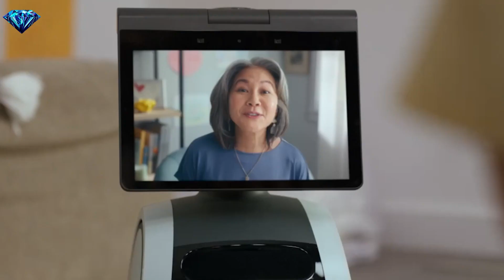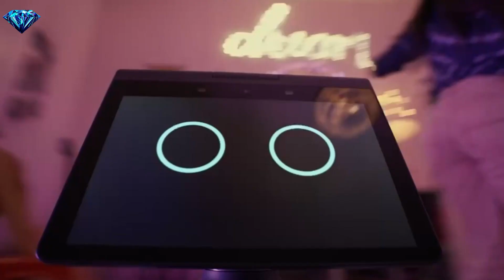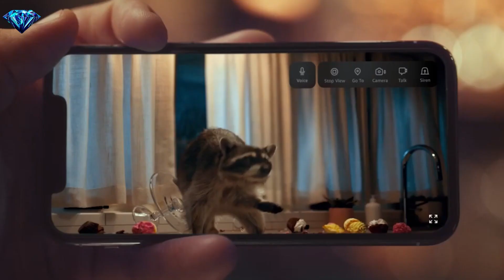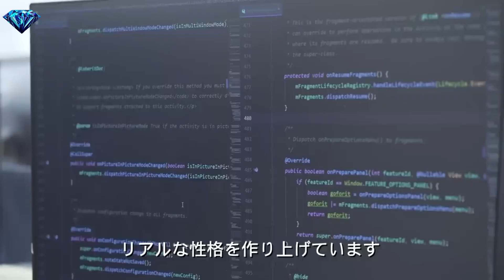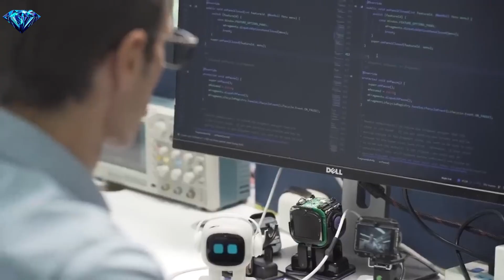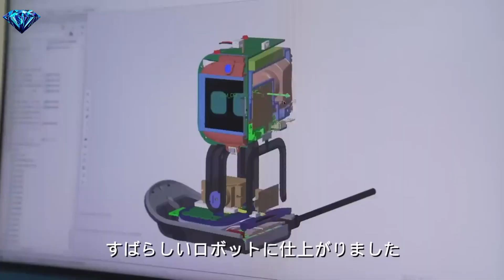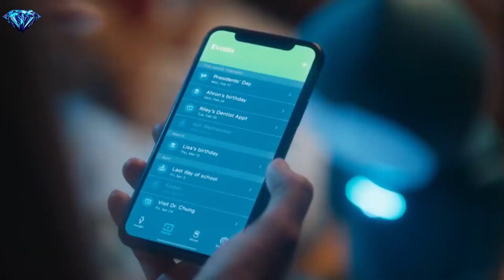3 Best Personal Robots You Can Buy In 2023 | Tecspect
3: Amazon Astro

1: Moxie Robot

best robots to code
best robots to clean the house
what is the best robot cleaners you can buy
best robots to download
best robots for sale
best robot to buy with gold in war robots
what is the fastest way to get gold in war robots
what is the best weapon in war robots
what is the strongest robot in war robots
best gold robot war robots
what is the best robot in robot wars
what is the biggest robot in war robots
best robots to learn coding
best coding robots for adults
best robotic stocks to buy right now
best robots to own
robots best
best robots to program
what stocks are the best to buy right now
what are the top stocks to invest in right now
best robotic vacuum to buy
which robotic vacuum is best
what is the top rated robotic vacuum
what is the best inexpensive robot vacuum
best robotic vacuums consumer reports
what are the best robots to buy
the best robot toys
best robots 2023
5 best robots
10 best robots
top 10 robot toys
best robot toys
robots 2 2023
tesla robots 2023
extreme robots 2023
home robots 2023
new robots 2023
vex robotics 2023
elon musk robots 2023
robots de 2023
a robots life kalender 2023
will there be robots in 2030
robots in 2023
robots coming out in 2023
will there be robots in 2050
robots in 2025
robots for 2023
robot vacuum
moxie robot
shark robot vacuum
robot toys
robot parts to build a robot
robotryx jittery git robot
robotic window cleaner automatic glass cleaning robot
robotic robot
robot robot rubiks cube
robot robot lego
robot robots everywhere
robot robotics
robot robot dog
robot arm
amazon robot astro
astro robot alexa
robot action figure
robot aspiradora
a robot
a robot named fight switch
a robot dog
a robot named fight
a robot friend
robot building kit
robot building kit for kids 6-12
vector robot by anki
litter robot bags
robot building kit for kids 12 and up
b robot
robot cat
robot cleaner
robot cat litter box
robot car
vacuum robot cleaner
c robot
c robotics
c robotics kit
robot dinosaur
robot dog toy
aibo robot dog
robot dog for kids 8-12
d robot vacuum
d robot
the wild robot escapes
wild robot escapes book
the wild robot escapes book 2
robot earrings
litter robot enclosure
e robot vacuum
e robot
e robot for kids
miko 3 robot for kids
robot for kids
moxie robot for kids
robot fish
robot for kids 3-5
robot f
robot toys f 10
super robot wars f final
hey robot game
robot godzilla
hemiplegia finger rehabilitation trainer robot gloves
rehabilitation robot gloves
robot golf ball
g robot
robot hand
robot hand toy
robot horse
robot helmet
robot hamster
iookme-h robot vacuum cleaner
iookme-h robot vacuum cleaner black
iookme-h robot vacuum cleaner white
batman robot imaginext
robot inteligente
lego robot inventor
aspiradora robot inteligente
perro robot inteligente
i robotic vacuum cleaner
i robot
i robot vacuuming and mopping
i robot vacuuming accessories
i robot vacuuming bags
robot jox
mr robot jacket
robot j7
robot jox blu ray
robot juguete para niños
j robot
robot kit
build a robot kit for kids 8-12
stem robot kit for kids 8-12
robot kids
robot kits for boys 12-15
k robot toy
k robot
k robot train
k robot vacuum